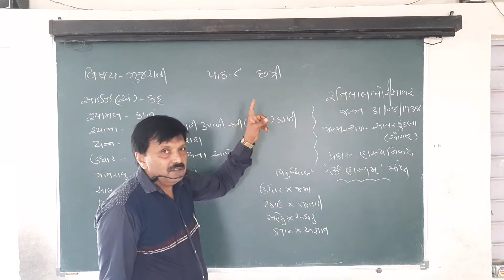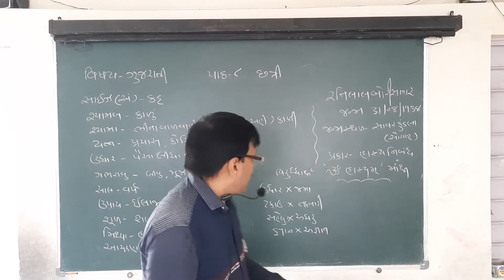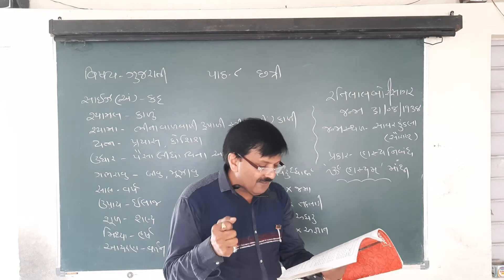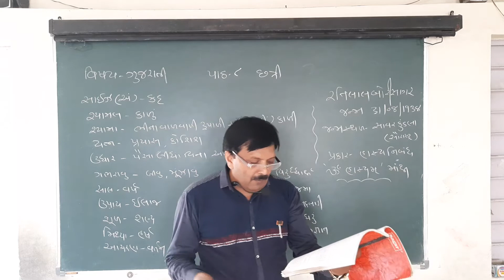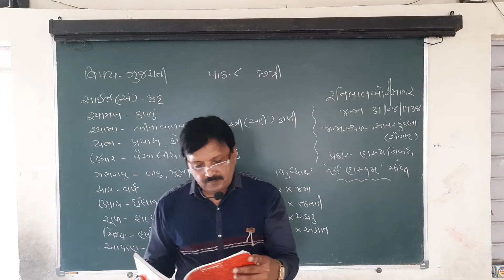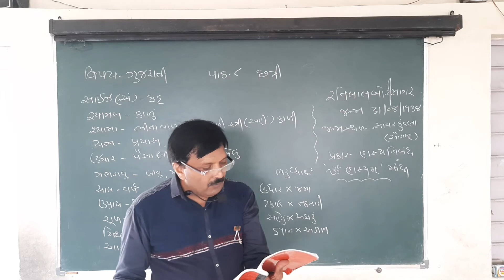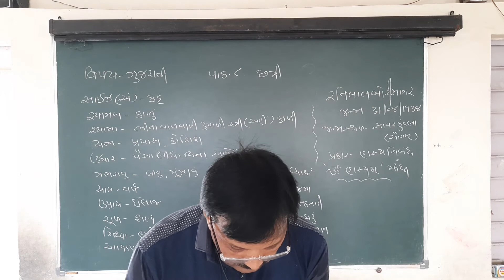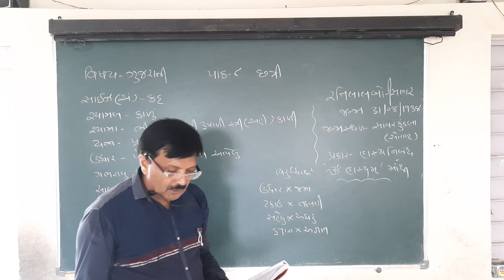ધોરણ - 10 (૧૦/૦૯/૨૦૨૦) ગુજરાતી =) છત્રી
ધોરણ - 10 (૧૦/૦૯/૨૦૨૦) ગુજરાતી
છત્રી